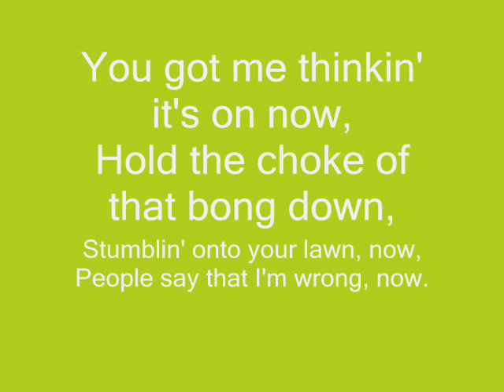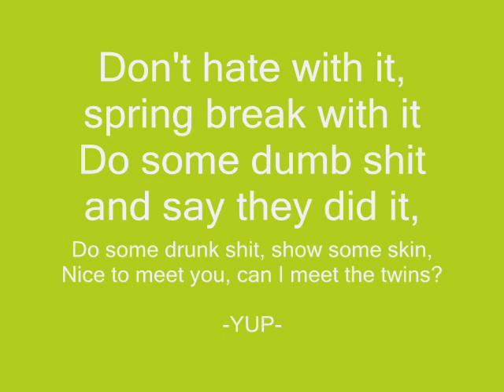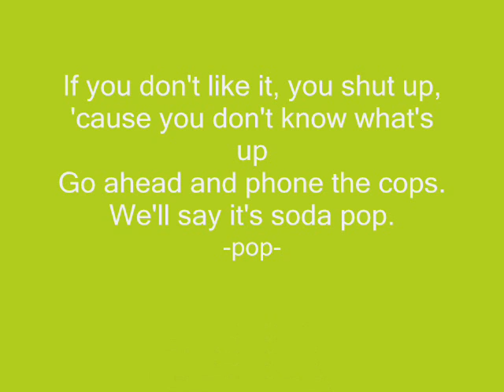Big Wheels - Down With Webster lyrics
I'm absolutely in love with this song.